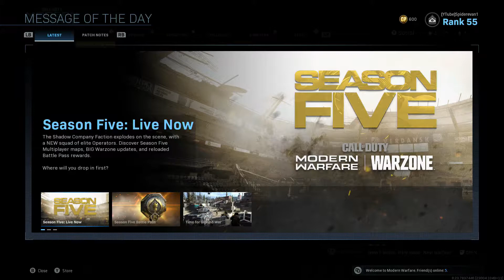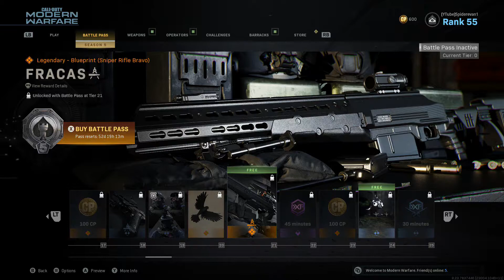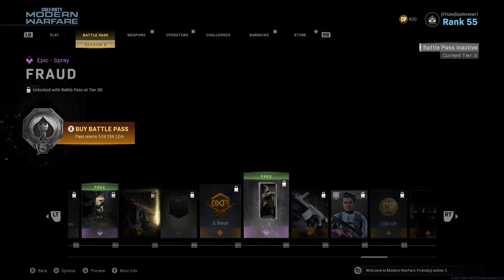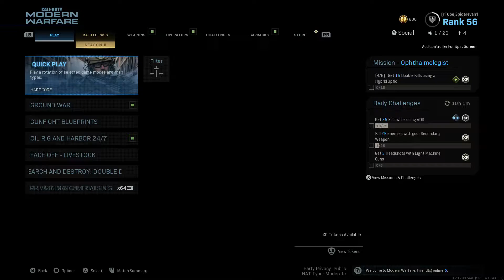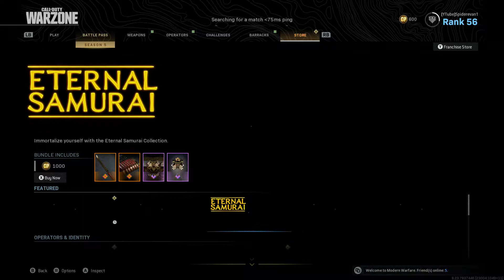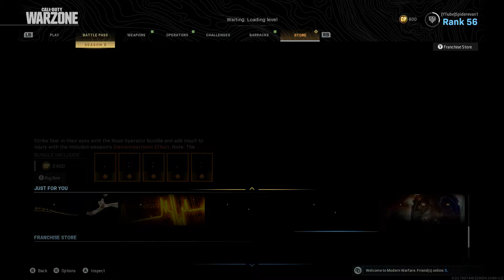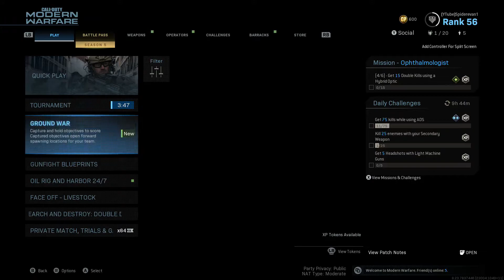Modern Warfare's Season 5 Update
Hey Guys,

Yes, this video was supposed to be uploaded on Monday, but I had a few things to do then and wasn't able to. In any rate, there will be three other videos out this week, if the Friday video will upload.

The YouTube grind will never stop, I can promise you that.

 Spiderevan1